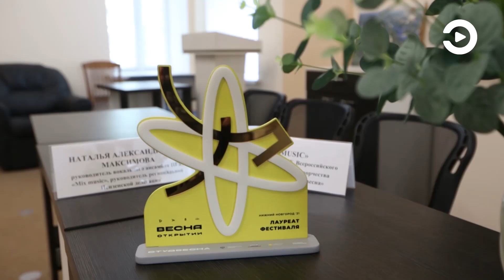Пензенцы завоевали две награды на всероссийском фестивале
Студенты Пензенского государственного университета завоевали две награды на фестивале «Российская весна - весна открытий», который прошел в Нижнем Новгороде.